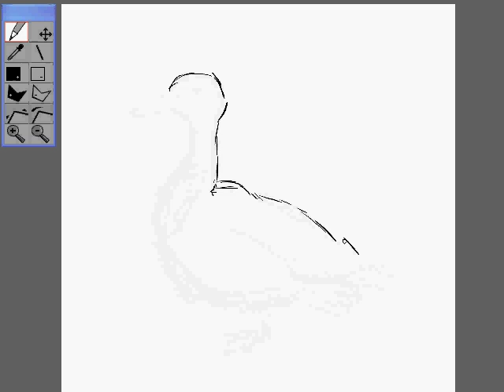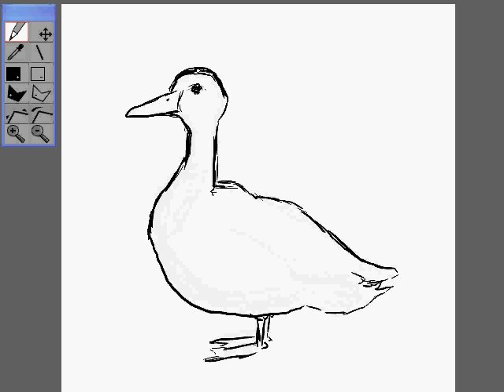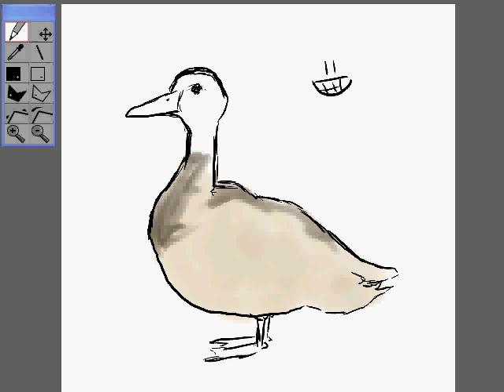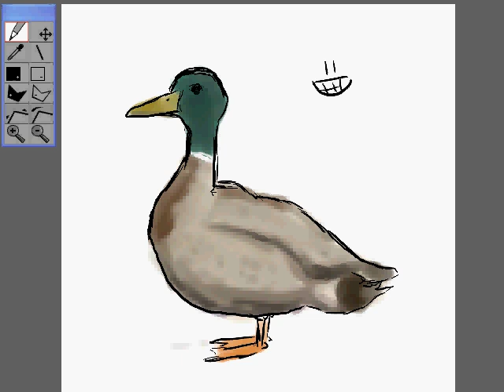DUCK!!!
OH MAN. Here's a duck for BlackLeader. If you don't know why I made it, it's probably because you didn't listen to the Radio PSI secret radio broadcast on March 31st, 2008. It was EPIC.

And yes, for the sake of speed, I HAD drawn up a rough outline ahead of time.

Video made with CamStudio. Drawing done with a Graphire 4 graphics tablet, made by Wacom.